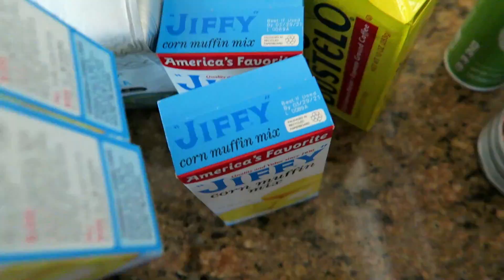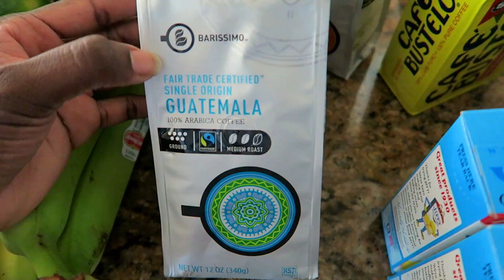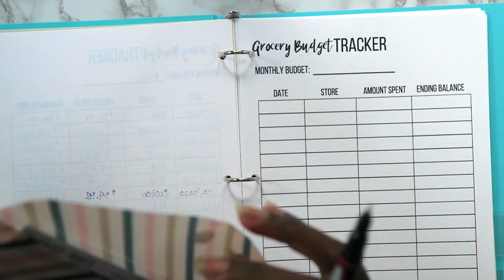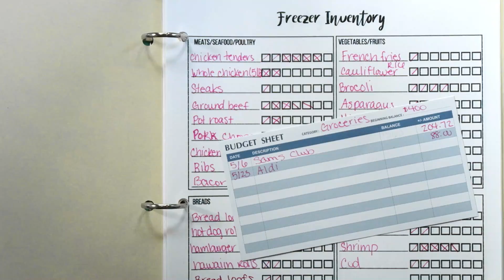I got all of THIS for $88 from Aldi! Aldi Grocery Haul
I got all of THIS for $88 from Aldi! Aldi Grocery Haul I got all of my Aldi favs in this haul.  I'm also sharing some of my grocery budget tracker and meal planning printables.